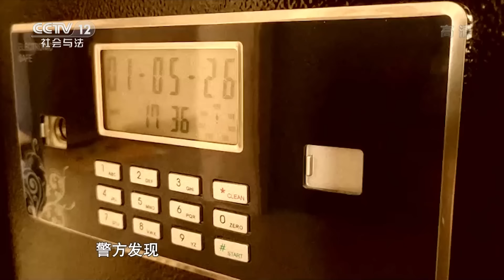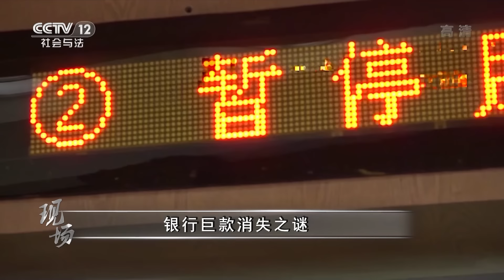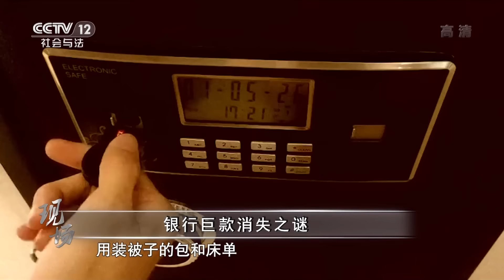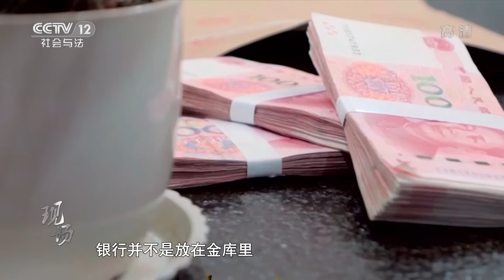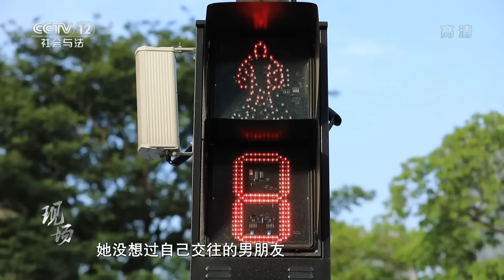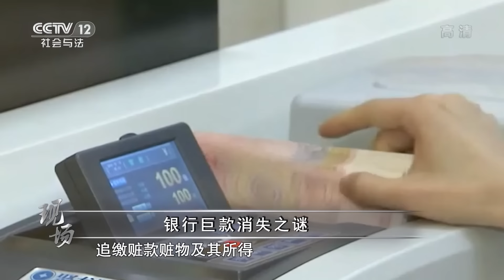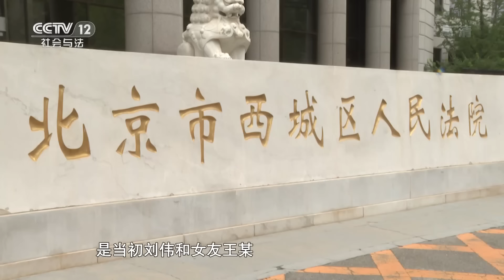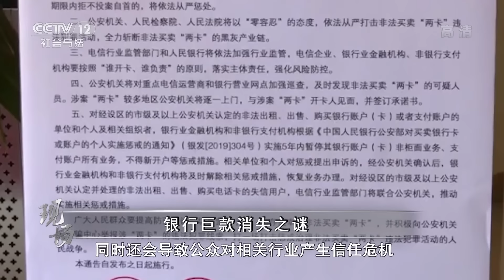199万余元现金被盗！银行员工携款潜逃近20年 20221119 |《现场》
本期看点：2003年2月4日晚上，在北京市西城区某银行工作的刘伟，趁着值夜班之机，用3分钟盗走保险柜里的199万余元现金后潜逃近20年。2022年1月11日，警方在北京市海淀区发现了刘伟的身影，立即组织警力将其抓获归案。